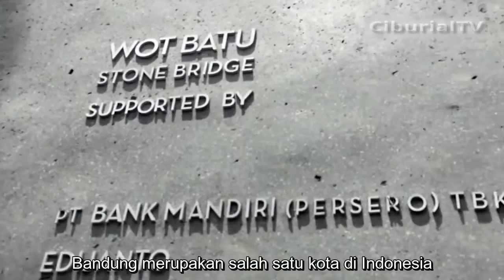Wot Batu Bandung Memaknai Perjalanan Spiritual Seniman Sunaryo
Bandung merupakan salah satu kota di Indonesia yang paling gemar di banjiri pengunjung lantaran banyaknya tempat wisata yang menarik.
Tidak hanya wisata alamnya yang indah, Bandung juga memiliki sejumlah Art Space yang tak kalah terkenal.

Terletak di Selasar Sunaryo, Wot Batu adalah salah satu Art Space yang baru diresmikan pada tahun 2015 silam.
Kata Wot Batu berasal dari bahasa Jawa Kuno yang memiliki arti jembatan batu.

Karya seni yang terdapat di Wot Batu adalah hasil ciptaan seorang seniman bernama Sunaryo.
Sunaryo menggunakan batu sebagai media karya seninya.

Ia membagi instalasi karya batunya ke dalam 11 Golongan.
Semua ukiran batu tersebut memiliki makna dan filosofinya masing-masing.

Menurut Sunaryo, batu memiliki arti yang konseptual dan metaforikal yaitu sebagai jembatan spiritual yang menyeimbangkan antara jiwa manusia dengan manifestasi fisik kehidupan.